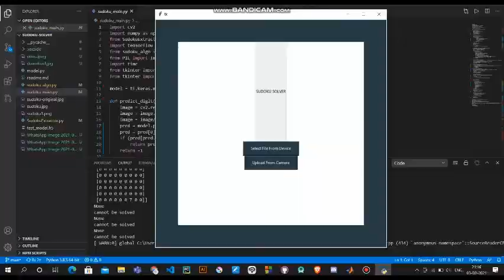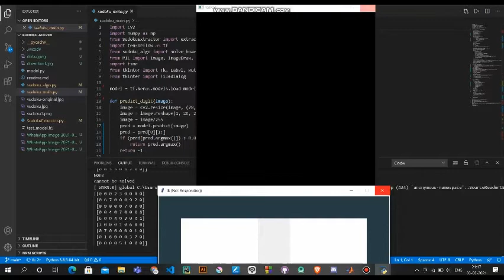Real-time Sudoku Solver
Project Outline:
Here we have developed a desktop app, where you can input a 9*9 sudoku grid either through WebCam or an image stored on the desktop. The app then solves the sudoku and displays the solution right on to the original grid in real time.
Behind the UI, a self-trained CNN detects the sudoku and numbers and back-propagation is used to solve the grid.

Team Members
Pravesh Pandey      -20193065
Shreyas Kolhatkar   -20195132
Jonhit Kujur             -20194011
Parnab Ghosh         -20195036

Mentored By
Apoorva Singh       -20176032
Anuj Tiwari             -20174165
Bhuvan Jhamb       -20174009

Team Robotics